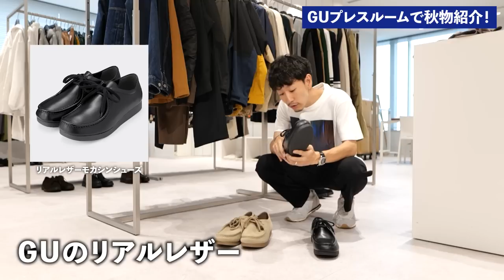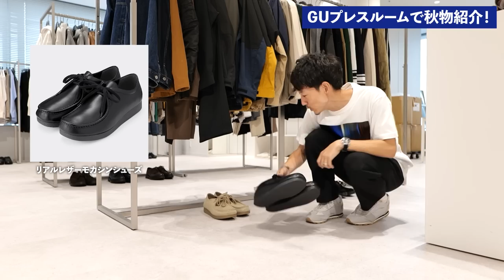【コスパ最強】GUの秋服で大人に似合う服「ベスト5」プロが徹底解説します【NO案件】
▼ジャケット

▼最新おすすめアイテム・コーデ解説はオンラインサロン💡

▼有料YouTubeチャンネル📹（生配信もやってます！）

大人にGUは似合うのか？僕は以前はちょっと疑問に感じていました。トレンド感が強いし、10代〜20代が着ているイメージが強いのがGU。ただ、最近考え方が大きく変わりつつあります。ユニクロと比較するとトレンド感は強いものの、よく見るとそんなに振り切ったトレンド感ではなく、大人にも取り入れやすい物もあるんですよね。もちろん全部じゃありませんが、ユニクロと比較しても今っぽくてテンションが上がるモノも確かにあるんですね。そこで今回はプレスルームにお邪魔して、大人に似合うGUの秋服を5種類ピックアップ。PRではないので自由度高く撮らせて頂いています。良かったら参考にしてみてください！